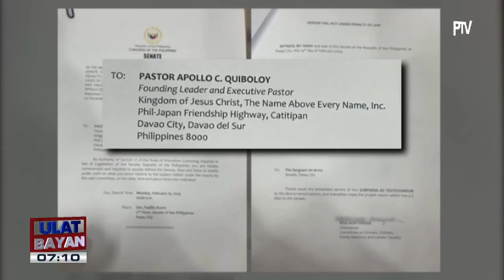Ilang testigo na humarap sa Senado, may paratang na isiniwalat laban sa SMNI